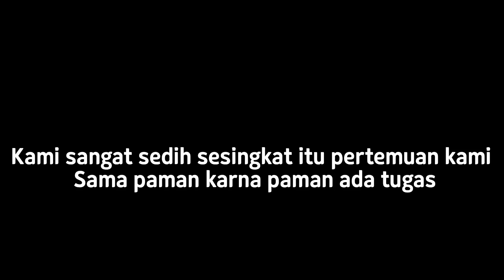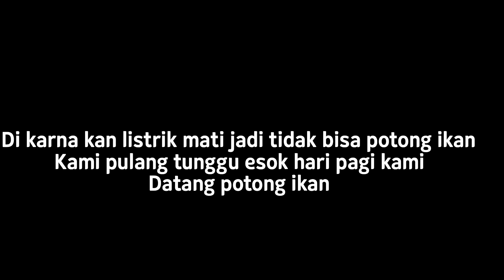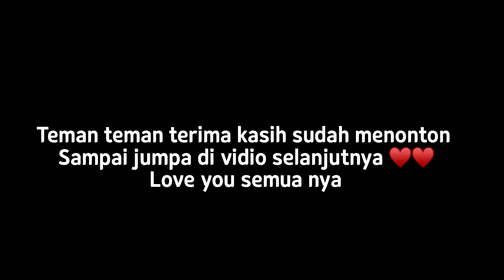AMBIL IKAN TUNA BERAT HAMPIR 100 KG DARI SAUDARA INDONESIA UNTUK KAMI